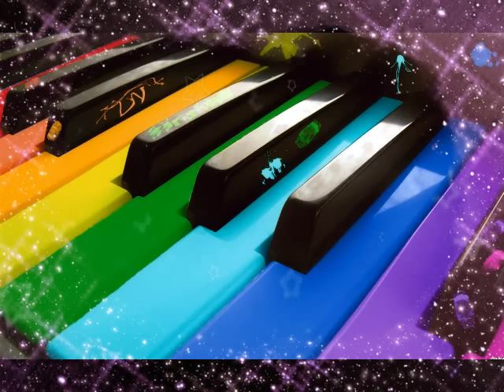Ne rohanj - Kalmár János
Vállalom esküvők , bálok egyéb rendezvények teljes körű zeneszolgáltatását!!! Honlapcím